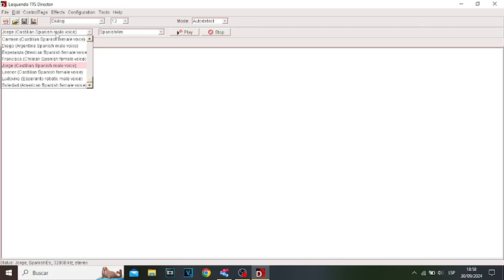"Atención: la licencia que posee no es válida para este ordenador"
Hay soluciones de esto en youtube